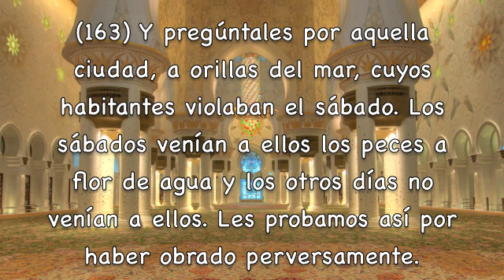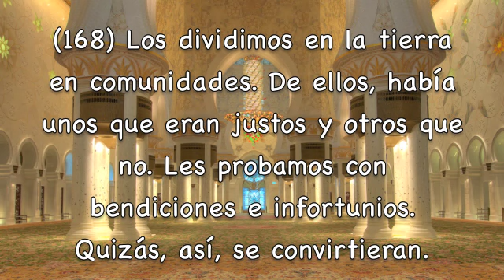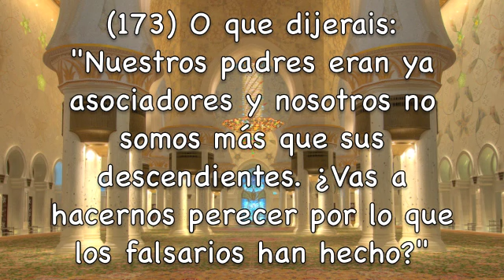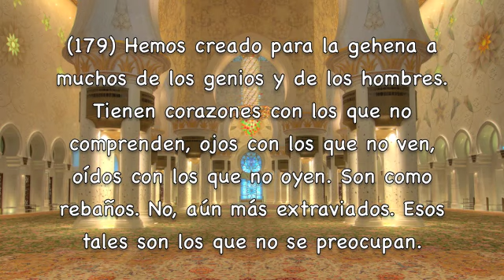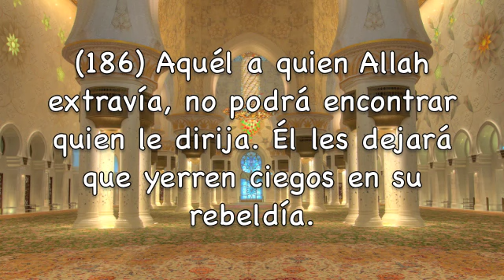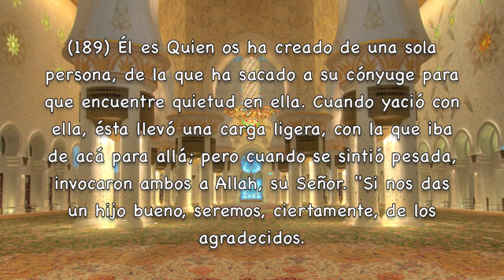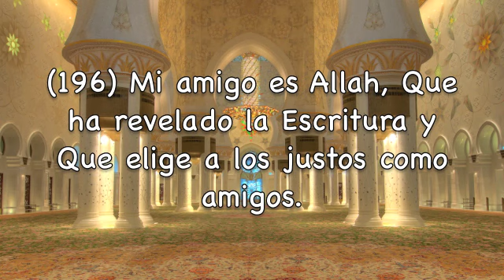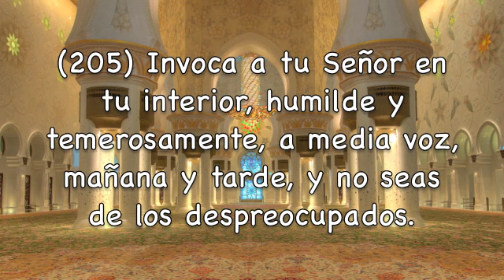Sura Al-A'raf 5ªParte Del 163 al 206 Subtítulos Español Abdulbasit Abdulsamad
Sura Al-A'raf 5ªParte Del 163 al 206 Los lugares elevados Subtítulos Español Abdulbasit Abdulsamad